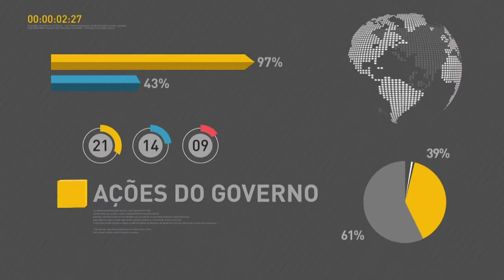BOLETIM REPÓRTER NBR 16h - 14 de dezembro de 2017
REPÓRTER NBR 16h - 14.12.17: Rio de Janeiro, Rio Grande do  Sul  e Espírito Santo vão  contar com serviço de alerta de desastres naturais por SMS. E mais: otimista com os indicadores, o Ministério da Fazenda melhora a previsão para o crescimento da economia em 2018.